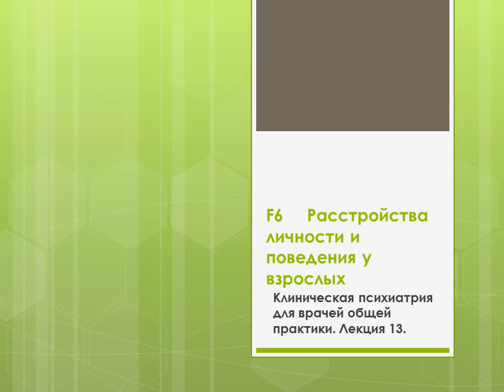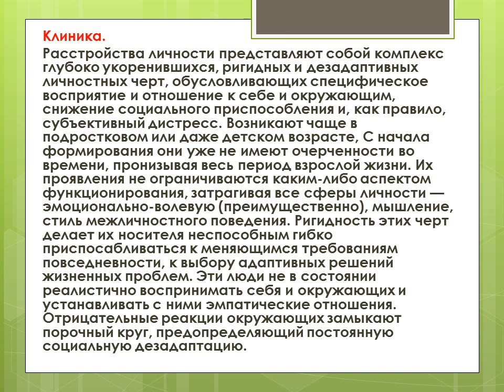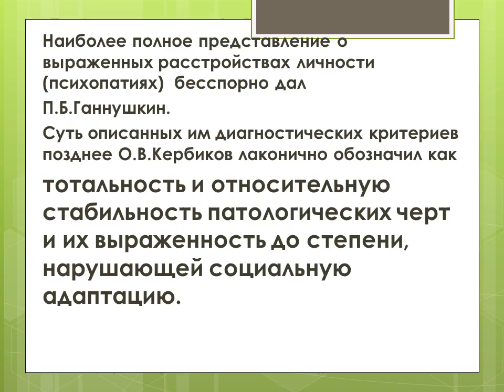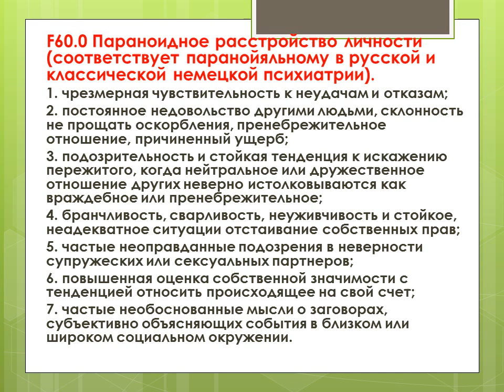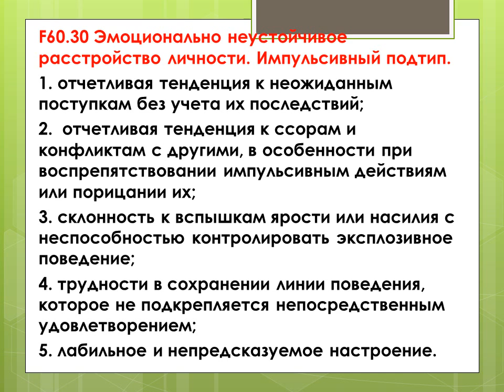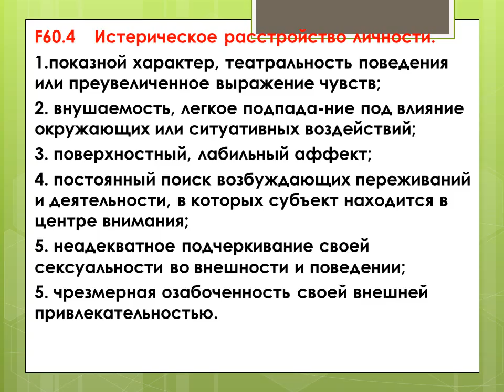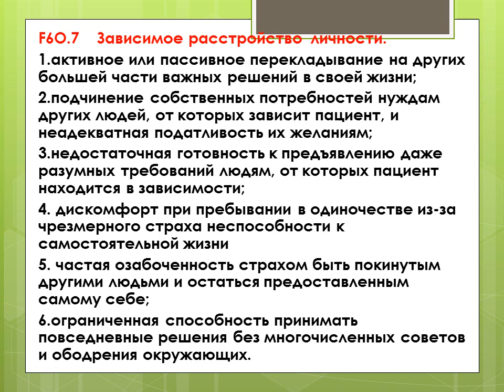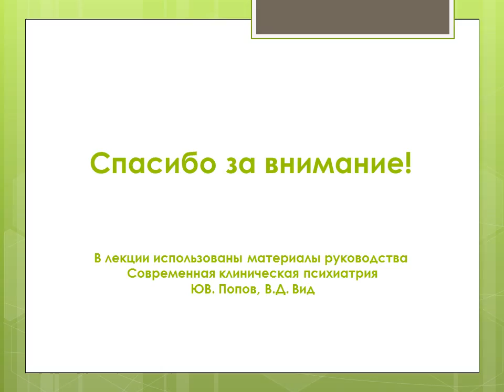F6 Личностные расстройства. Психопатии